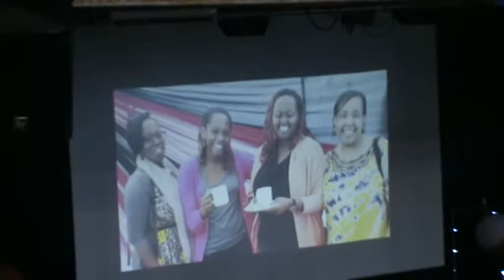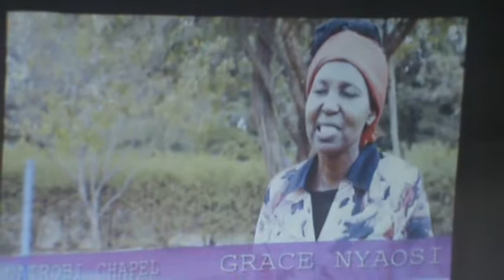Sunday 2nd April 2017 1ST ANNIVERSARY SUNDAY (Part 2: Announcements and Appreciation)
Hi Everyone :-)

This was a special service for us as it marked our First Anniversary as Nairobi Chapel Karen. We have a come long way and we are grateful. In this part of the service we we showed an appreciation for the various members of the church who have helped us cross the one year mark.